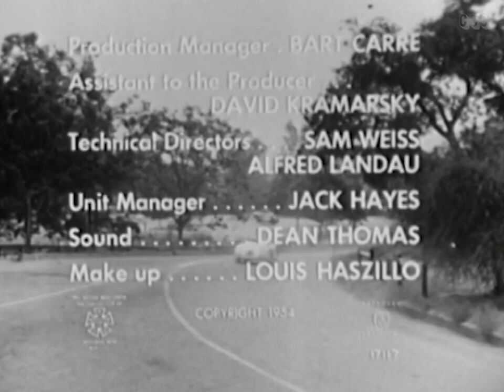The Fast and the Furious (1955)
Charged with a murder he did not commit, truck driver Frank Webster (John Ireland) has broken out of jail. While on the run toward the Mexico–United States border, and the subject of radio news reports, he is cornered in a small Southern California coffee shop by a zealous citizen who is suspicious of the stranger. Frank manages to escape and, as he gets away, kidnaps a young woman named Connie (Dorothy Malone).

Frank drives off with Connie in her Jaguar sports car. She soon proves a difficult hostage, trying to escape a few times, which leads him to treat her more roughly than they both would prefer. This mutual struggle soon leads the two to fall in love.